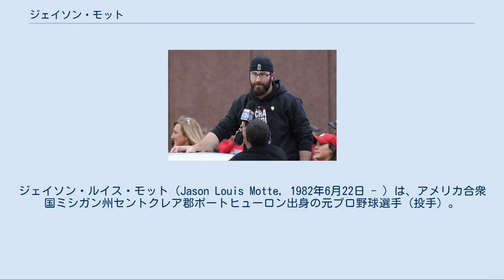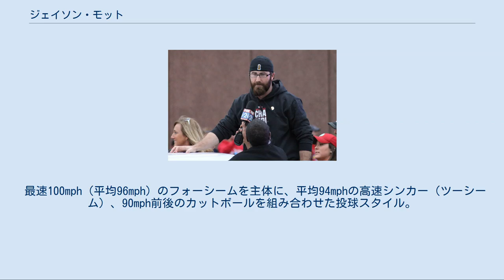ジェイソン・モット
ジェイソン・ルイス・モット（Jason Louis Motte, 1982年6月22日 - ）は、アメリカ合衆国ミシガン州セントクレア郡ポートヒューロン出身の元プロ野球選手（投手）。
右投右打。
愛称はJモット。
 アイオナ大学時代は捕手。
当時から強肩で、捕球から二塁へ1.76秒で送球できた（MLBの平均は1.9～2.0秒）。
スカウトから投手をやってみてほしいという要望もあったが、本人が捕手に愛着があったことに加え監督が怪我を心配したためマウンドに立つことはなかった。
 2003年のMLBドラフト19巡目（全体575位）でセントルイス・カージナルスから指名され、プロ入り。
カージナルス傘下のマイナー球団で捕手を務めていたが、2005年は2球団合計（A+級パームビーチ・カージナルス、AA級スプリングフィールド・カージナルス）で打率.176という貧打だった。
 2006年から投手へ転向した。
 2007年11月20日にルール・ファイブ・ドラフトによる指名を避けるため、40人枠入りを果たした。
 2008年9月3日のアリゾナ・ダイヤモンドバックス戦でメジャーデビュー。
球団がシーズン終了後、ジェイソン・イズリングハウゼンとの契約を見送り、翌年のスプリングトレーニングでクローザーの座を争うことになった。
 2009年にはカージナルスのクローザーを務めることになった。
ピッツバーグ・パイレーツとの本拠地ブッシュ・スタジアムでの開幕戦で、2点リードの9回に登板したが、4失点で負け投手となり、クローザーから降格。
同年、リリーフとして69試合に登板して4勝4敗・防御率4.76・54奪三振を記録。
 2011年のワールドシリーズ優勝パレードでのモット 2010年からは一流リリーバーと呼ぶに相応しい成績を残すようになる。
この年には結婚もしている。
結婚式の介添人はマイナーリーグ時代からの友人である同僚のミッチェル・ボッグスだった。
式の3週間後にボッグスが結婚式を挙げているが、その時の介添人はモッテが務めている。
 2011年の9月初旬からクローザーに定着し、ポストシーズンでは5セーブを記録。
ワールドシリーズ制覇に貢献した。
 2012年は初めて年間を通してクローザーを担当し、アトランタ・ブレーブスのクレイグ・キンブレルと並んでリーグ最多タイの42セーブを記録した。
オフに2年契約を延長した。
 2013年は開幕前に肘を故障し、トミー・ジョン手術を受ける。
そのため、シーズンは登板はなかった。
 2014年3月29日に前年の手術の影響で15日間の故障者リスト入りした。
5月20日に復帰。
8月8日に腰の故障で15日間の故障者リスト入りし、9月2日に復帰した。
 2014年12月19日にシカゴ・カブスと450万ドルの1年契約を結んだ。
 2015年は57試合に登板して8勝1敗6セーブ・防御率3.91・34奪三振の成績を残した。
11月2日にFAとなった。
 2015年12月8日にコロラド・ロッキーズと2年1000万ドルの契約を結んだ。
 2016年は30試合に登板して0勝1敗・防御率4.94・24奪三振の成績を残した。
 2017年3月31日に戦力外となり、4月5日に自由契約となった。
 2017年4月9日にアトランタ・ブレーブスとマイナー契約を結び、傘下のAAA級グウィネット・ブレーブスへ配属された。
4月27日にメジャー昇格した。
11月2日にフリーエージェント(FA)となった。
 2018年2月19日にカージナルスとマイナー契約を結び、同年のスプリングトレーニングに招待選手として参加することになった。
 最速100mph（平均96mph）のフォーシームを主体に、平均94mphの高速シンカー（ツーシーム）、90mph前後のカットボールを組み合わせた投球スタイル。
右打者にはカットボールを投げる割合が増え、左打者に対しては稀にチェンジアップも用いる。